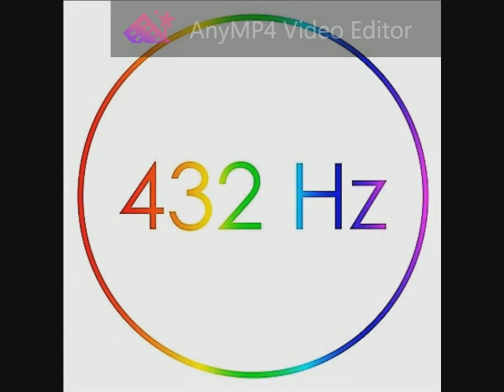120 Queen - Keep Yourself Alive 432 Hz